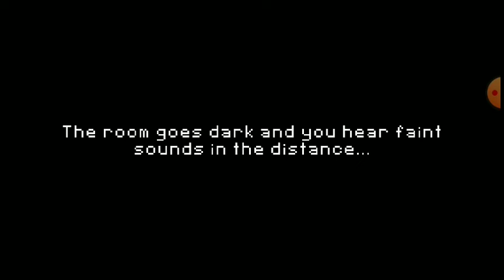Raiding every bosses in curse of aros (part 1)